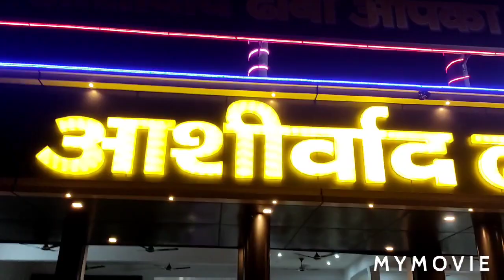Kashi vishwanath temple🕌visit